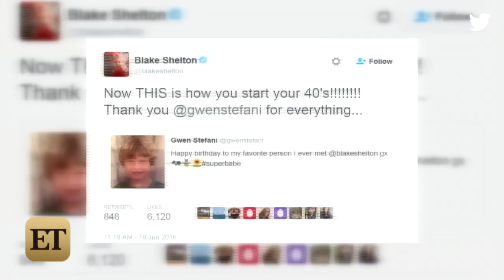Gwen Stefani and Blake Shelton Party Together For His 40th Birthday: See the Videos!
The country crooner's gorgeous gal wouldn't miss the big day!